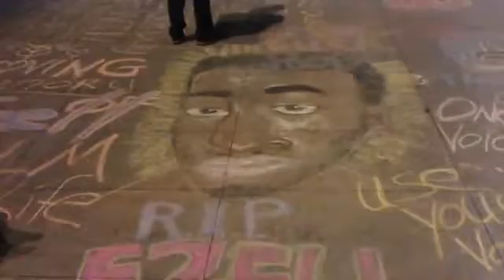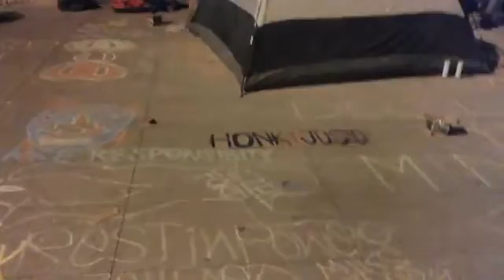Ezel Ford DTLA 2014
2015 Ezel Ford Commarde KilledByPolice SCLA (KBP) Protesting Downtown LA City Hall/Glass House. Is the abomination of the autopsies demonstrated by the incompetent LAPD Commission! Fuk Ya Life!